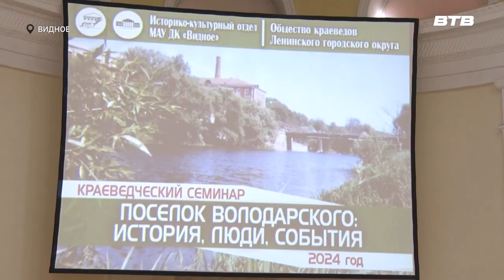КРАЕВЕДЧЕСКИЙ СЕМИНАР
Ленинский городской округ располагается на территории равной 20 тысячам гектаров, из которых шесть занимают леса. Третий год краеведы совместно с советом активистов способствуют приданию зелёным зонам округа статуса особо охраняемых. В Историко-культурным центре прошло собрание, посвящённое природному наследию посёлка Володарского